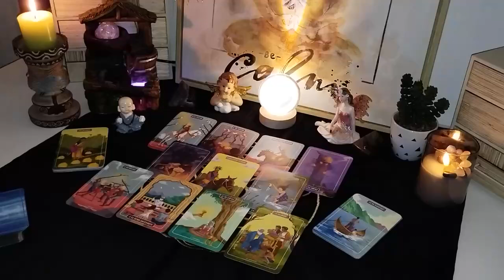SCORPIO💖 This Person Is On The Verge To Confess Something To You 👀 But Here’s The Thing😮 NOVEMBER